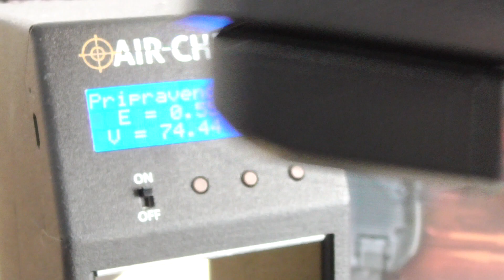Tokyo Marui Hi-CAPA 5.1 gas GBB & chrono.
Measured with 0,20 g Swiss Arms platinum series BB & Nuprol 2.0  gas.